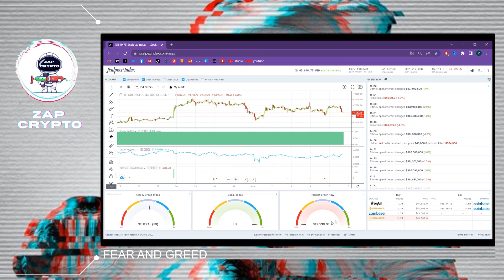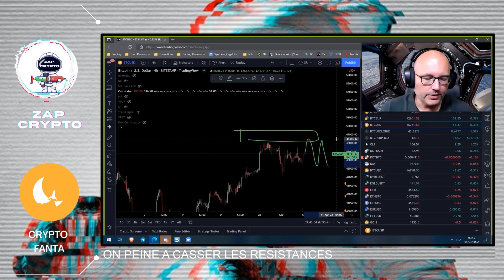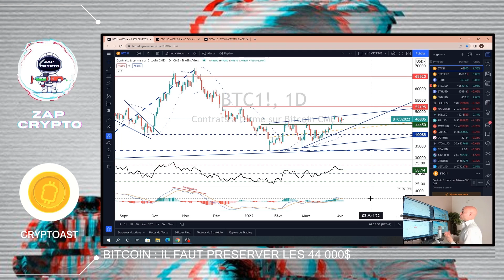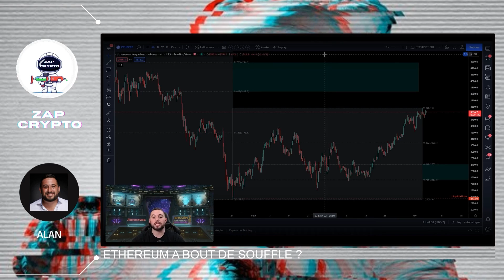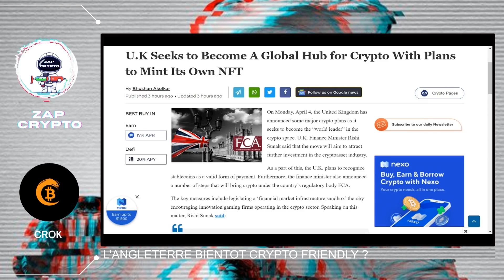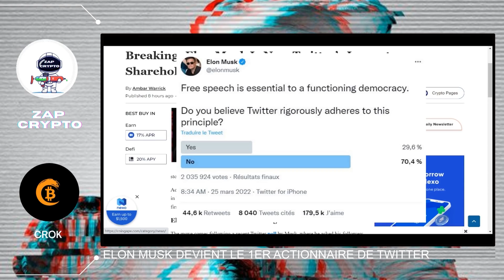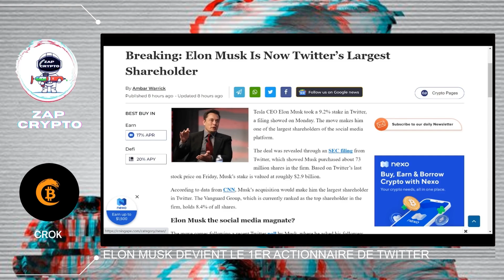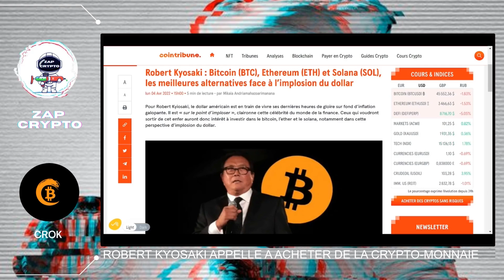ROBERT KIYOSAKI appelle à acheter du BITCOIN avant la 3eme GUERRE MONDIALE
Influenceurs du jour (05/04/2022) :

Zap Crypto

Phemex  Code de parrainage : HARYM

00:00 Intro
00:12 FEAR AND GREED
00:27 +21% EN UN MOIS POUR LE BITCOIN
01:12 ON PEINE A CASSER LES RESISTANCES
02:21 BITCOIN : IL FAUT PRESERVER LES 44 000$
03:19 ORDER FLOW : DU FOMO SHORT SUR BITCOIN
04:14 ICHIMOKU : -C'EST DE TOUTE BEAUTE-
04:47 ETHEREUM A BOUT DE SOUFFLE ?
05:31 ETHEREUM RISQUE DE SUPERFORMER LE BITCOIN EN 2022 ?
06:15 L'ANGLETERRE BIENTOT CRYPTO FRIENDLY ?
07:15 PETIT POINT SUR LA CREATION DE SATOSHI NAKAMOTO
09:10 ELON MUSK DEVIENT LE 1ER ACTIONNAIRE DE TWITTER
10:13 INTERVIEW DE VALENTIN R. MILIEU DE TERAIN A L'OM
11:41 ROBERT KIYOSAKI APPELLE A ACHETER DE LA CRYPTO-MONNAIE
12:10 ZAP DE LA VEILLE